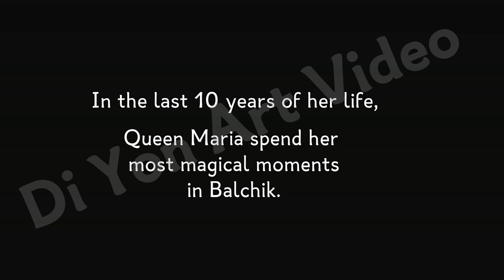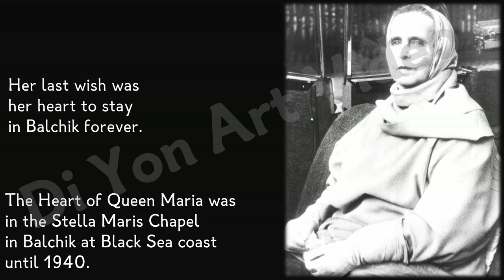Queen Maria of Romania and her beloved Balchik on the Black Sea coast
This video  is a short story about a queen's love for a fairyland. You can see archive footage of Queen Maria of Romania and her beloved Balchik on the Black Sea coast. Balchik is located in Bulgaria, but for a short time it was within the borders of Romania. The "Palace" in Balchik was built between 1924 and 1936. Part of its beauty has been preserved even today in the Architectural Park complex on the shores of the Black Sea.

The heart of Queen Maria of Romania remained in Balchik after her death in 1938.
It remained in Stella Maris Chapel until 1940.

Това видео е кратка история за любовта на една кралица към едно приказно място. Може да видите архивни кадри на румънската кралица Мария и нейният любим Балчик на брега на Черно море. Балчик се намира в България, но за кратко е бил в пределите на Румъния. „Дворецът” в Балчик е построен между 1924 и 1936 г. Част от красотата му е запазена и до днес в Архитектурно-парковия комплекс на брега на Черно море.

Сърцето на кралица Мария Румънска остава в Балчик след смъртта й през 1938 г.
То е в параклиса Стела Марис до 1940 г.

Client: Me
Video/Pic:  Archive of the book "...Balchik" /AP / DiYon /
Video montage: DiYon
Created: 2023

Likes and comments are welcome 🙂